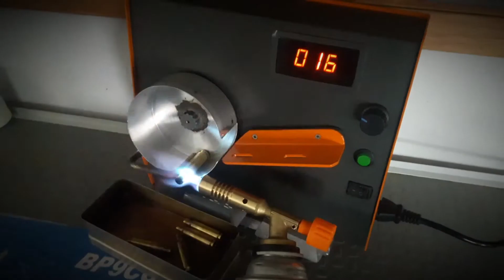Annealing brass .308